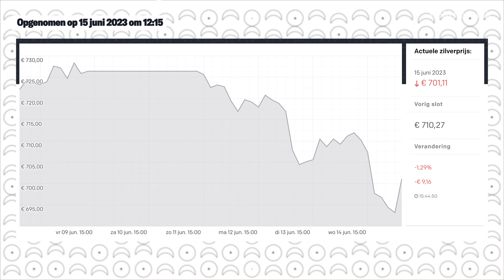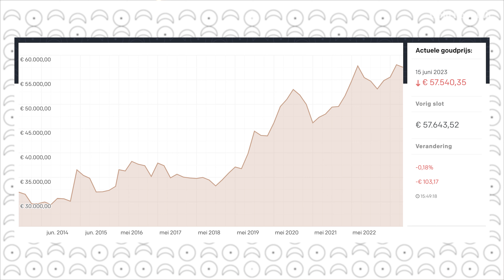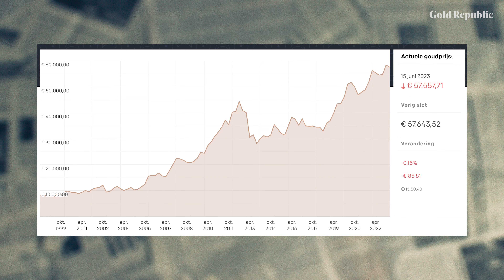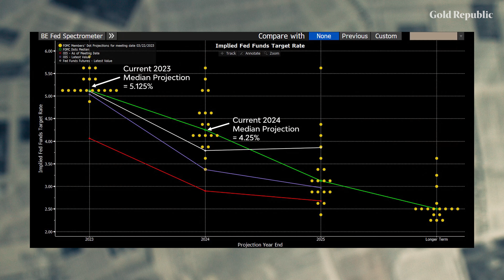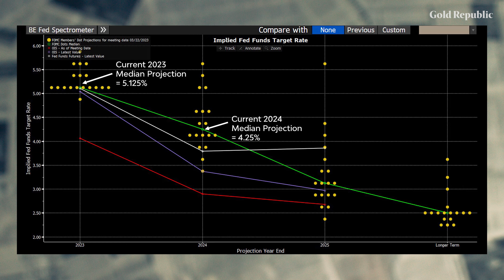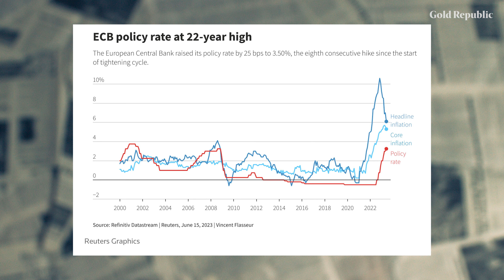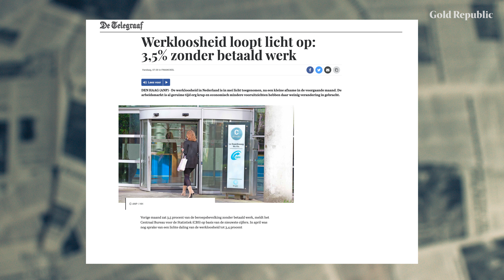ECB VERHOOGT RENTE maar de OORLOG tegen INFLATIE is al VERLOREN | GoudKoorts 189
De FED heeft aangegeven de rente niet verder te willen verhogen, want hoewel de inflatie iets terugloopt, stagneert door de historisch snelle renteverhogingen de economie eveneens. En hoewel we dit ook in de EU zien, heeft de ECB besloten de rente toch te verhogen met 0.25% naar 3,5%. De schade lijkt echter al aangericht en ook in de EU stagneert de groei en is bijvoorbeeld Duitsland al in een recessie terechtgekomen.

⏰ Timestamps ⏰
00:00 - Intro
1:26 - Goud en zilverkoers
7:28 - ECB & FED rentebeleid
13:45 - Russisch-Oekraïense oorlog
16:18 - Outro